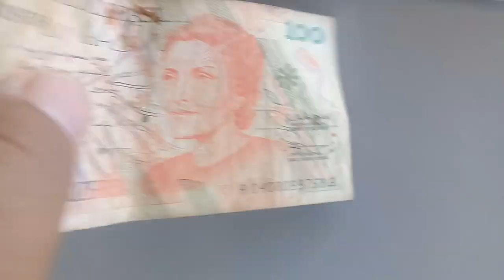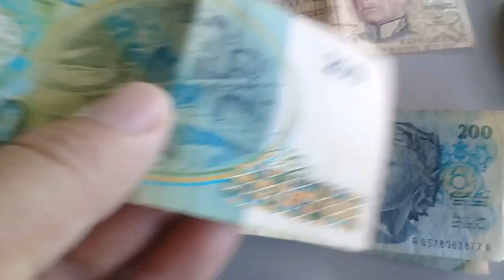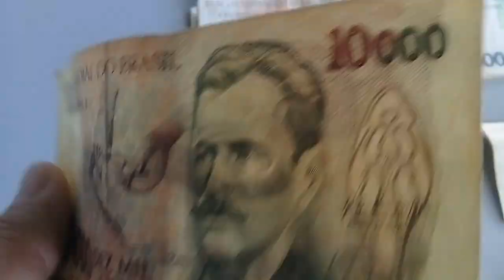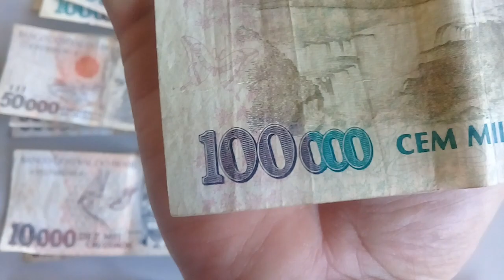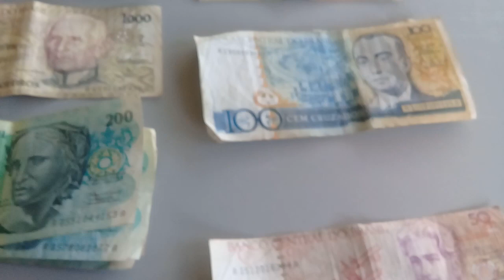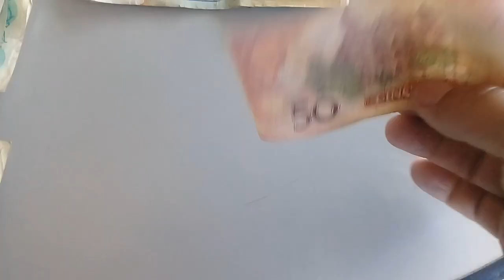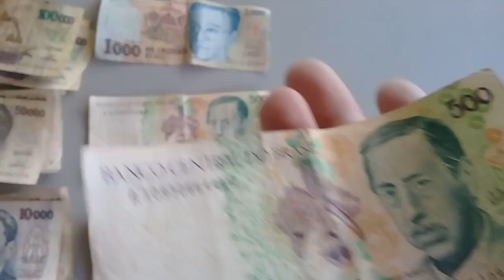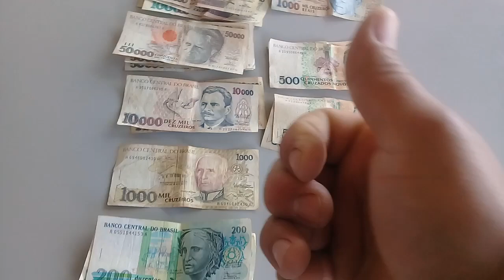CÉDULAS ANTIGAS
Dinheiros Antigos para colecionadores.